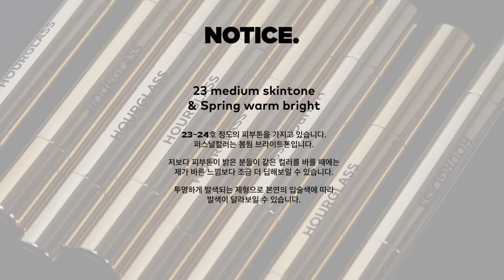광택극락! 아워글래스 팬텀 글로시 밤 전컬러 💸직접구매💸 립스코 | 민스코 Minsco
직접구매한 제품입니다.

🖤PRODUCT

HOURGLASS
아워글래스 팬텀 볼류마이징 글로시 밤
PHANTOM VOLUMIZING GLOSSY BALM
/ 52,000 won

🖤TIMELINE

00:00 아워글래스 글로시밤 립스코
01:04 REVIEW 리뷰
05:16 LIP SWATCH 립발색
09:47 아워글래스 글로시밤 끝!

Music by Chinsaku - A b s t r a c t